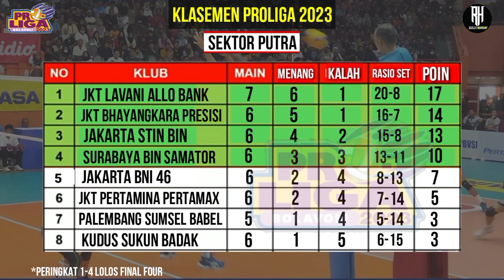Hasil Proliga 2023 Hari ini | Klasemen Proliga 2023 Terbaru | Pekan Ke 3 | Jadwal Proliga 2023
Berikut Jadwal Pertandingan Proliga 2023 Pekan 3 :

Jakarta Elektrik PLN 2-3 Gresik Petrokimia Pupuk Indonesia
Jakarta STIN BIN 1-3 Jakarta Bhayangkara Presisi
Jakarta Popsivo Polwan 1-3 Bandung BJB Tandamata
Putra - Palembang Bank Sumsel Babel 2-3 Jakarta Lavani Allo Bank

 Jakarta BIN 1-3 Jakarta Pertamina Fastron
16:00 WIB: Putra - Kudus Sukun Badak vs Jakarta Pertamina Pertamax
18:30 WIB: Putra - Surabaya BIN Samator vs Jakarta BNI 46

14:00 WIB: Putra - Jakarta Bhayangkara Presisi vs Jakarta Lavani Allo Bank
16:00 WIB: Putri - Jakarta Elektrik PLN vs Bandung BJB Tandamata
18:30 WIB: Putra - Kudus Sukun Badak vs Palembang Bank Sumsel Babel

12:00 WIB: Putra - Jakarta Bhayangkara Presisi vs Jakarta Pertamina Pertamax
14:00 WIB: Putra - Jakarta STIN BIN vs Surabaya BIN Samator
16:00 WIB: Putri - Jakarta Popsivo Polwan vs Jakarta BIN
18:30 WIB: Putra - Jakarta BNI 46 vs Palembang Bank Sumsel Babel

Putra                                               Poin
1.Jakarta Lavani Allo Bank        :  14
2.Jakarta Stin Bin                        :  13
3.Surabaya Samator                    :  10
4.Jakarta Bhayangkara Pres      :  9
5.Jkt Pertamina Pertamax          :  5
6.Jakarta Bni 46                            :  4
7.Palembang Sumsel Babel        :  2
8.Kudus Sukun Badak                  :  0

Putri                                                Poin
1.Jakarta Pertamina Fastron    :  10
2.Bandung Bjb Tandamata        :  6
3.Jakarta Bin                               :   6
4.Gresik Petrokimia                    :  5
5.Jakarta Popsivo Polwan        :  2
6.Jakarta Elektrik Pln                 :  1